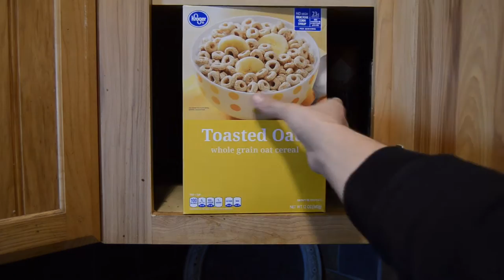The Spoon Cereal Dilemma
Its complicated.